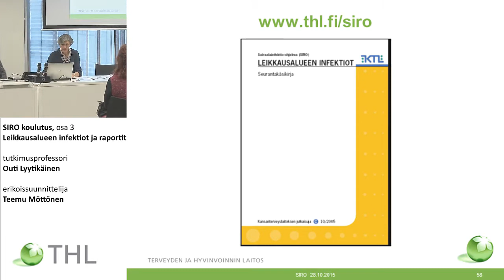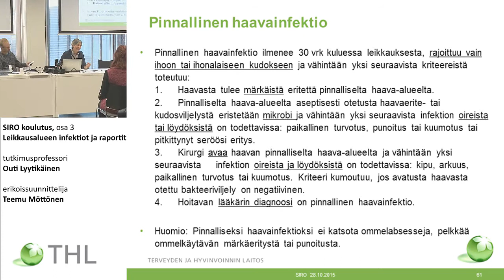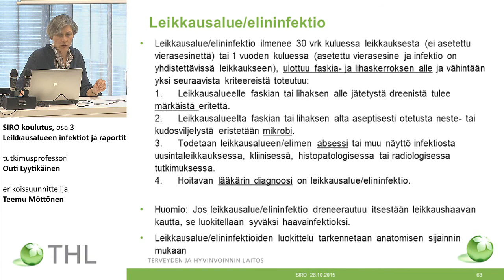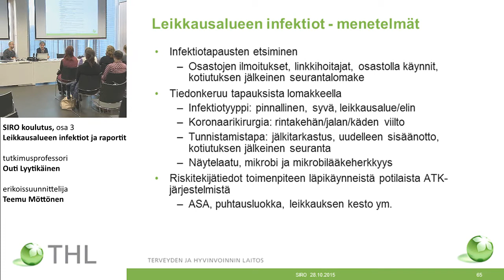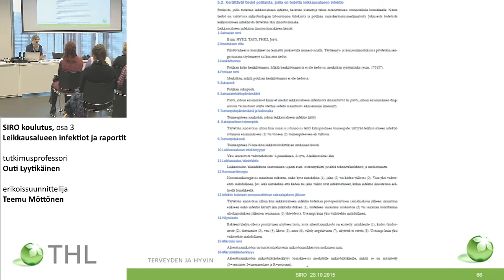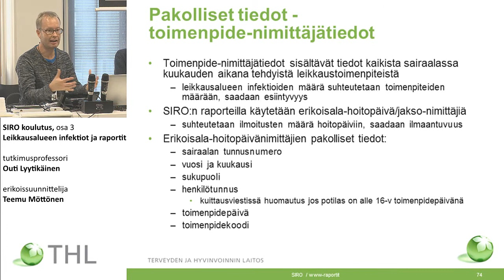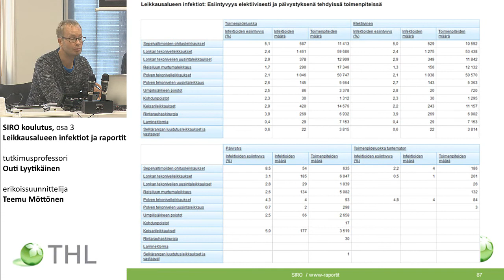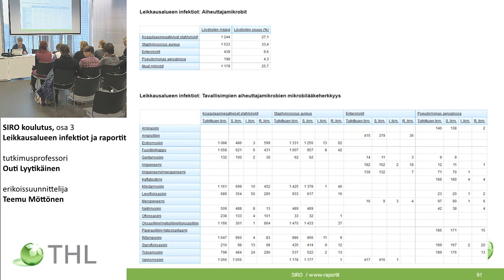Leikkausalueen infektiot ja raportit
Mukana siro-tiimistä olivat
tutkimusprofessori Outi Lyytikäinen
erikoissuunnittelija Teemu Möttönen
tutkija Dinah Arifulla